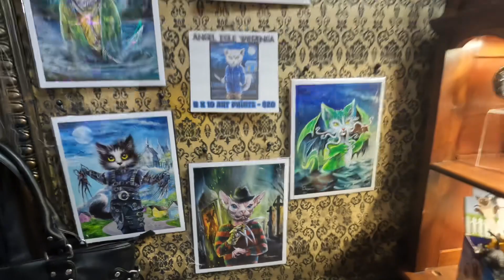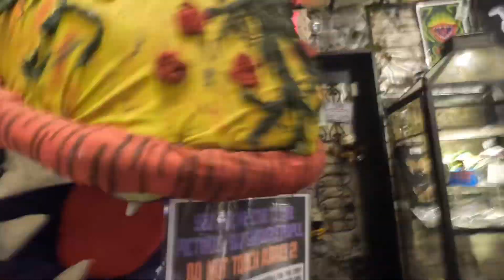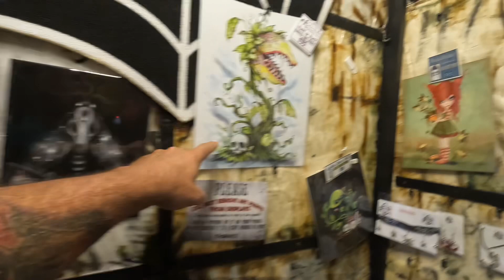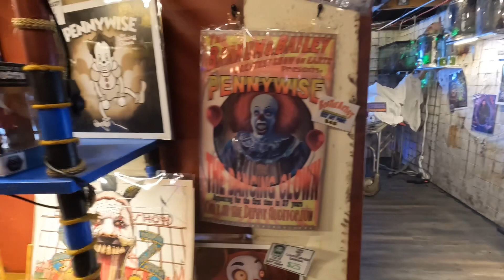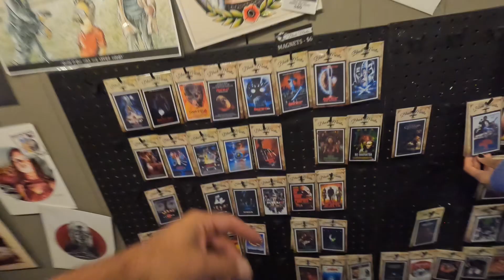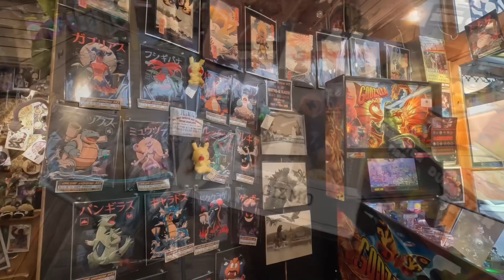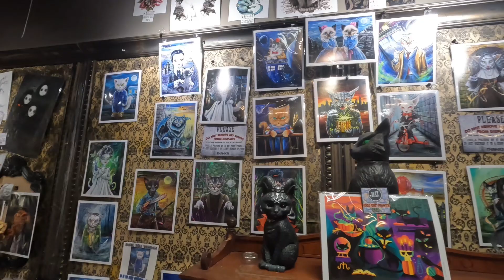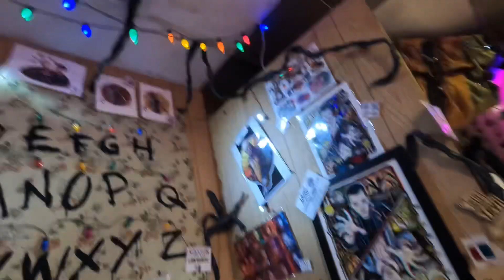Ghoulish Mortals in Saint Charles, Illinois ￼awesome Horror store!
This place is amazing in Ghoulish Mortals, an St. Charles, an Illinois

You ever wonder if there was a place that you could go to and get artwork from artists and not have to go to a horror convention.?This is the place ￼￼￼and it’s amazing! Come take a look!

#￼GhoulishMortals ￼